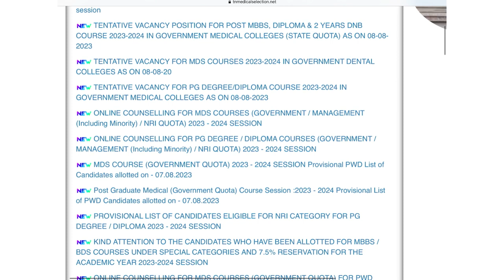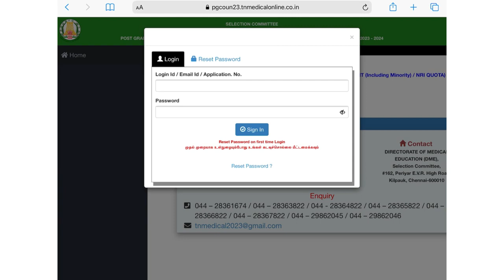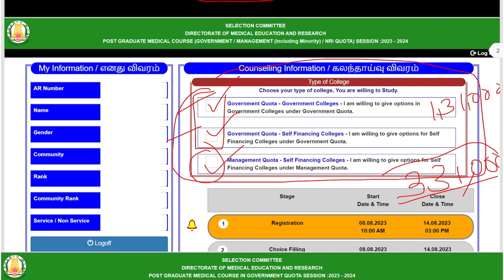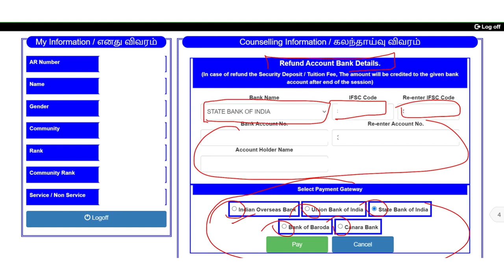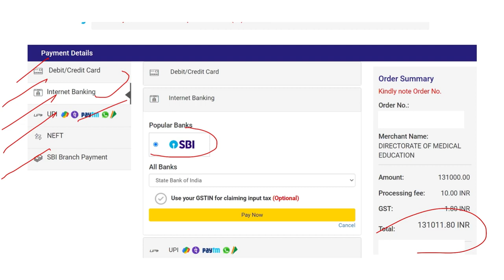NEET PG Tamil |TN Round 1 counselling registration Demo video|How to pay counselling fee and deposit